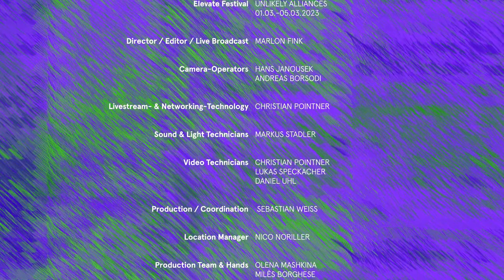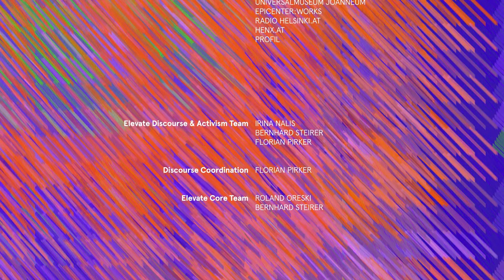Knut Cordsen - Geschichte und Zukunft des Aktivismus - Elevate Festival 2023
Der erste Tag des Diskursprogramms des Elevate-Festivals wird mit einer zum Nachdenken anregenden Keynote des Journalisten Knut Cordsen eröffnet. Als Kulturredakteur, Politikwissenschaftler und Soziologe wird Knut Cordsen die schwierige Frage stellen: Wie viel Aktivismus verträgt unsere Gesellschaft? Sein Vortrag erkundet wohin Aktivismus uns führen kann.

Cordsen stellt den heutigen Aktivismus - von Fridays for Future bis Greenpeace - in einen historischen Kontext. Auf der Grundlage seines Buches "Die Weltverbesserer" zeigt er, wie Aktivist:innen aus der Vergangenheit lernen können und welche Vereinnahmungen des Aktivismus es von staatlicher Seite gab und gibt. Cordsens Vortrag zeigt Strategien zur Schaffung von Veränderungen und ein tieferes Verständnis der Kunst, andere im Streben nach sozialem Wandel mitzureißen.

Wie kann Aktivismus erfolgreich sein, um Veränderungen zu schaffen? Wo liegen die Grenzen des Aktivismus?